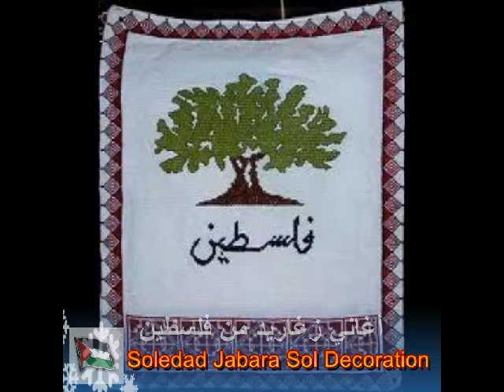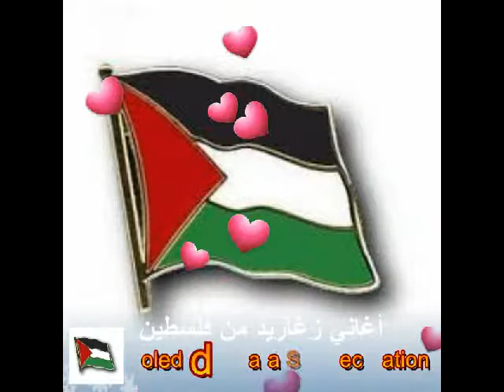أغاني زغاريد من فلسطين A4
Sol Decoration Flower Team
تصميم وتنسيق الزهور للأفراح والمناسبات بادارة سوليداد
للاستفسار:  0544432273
للاستماع الى القرأن الكريم اضغط أسفل على الرابط